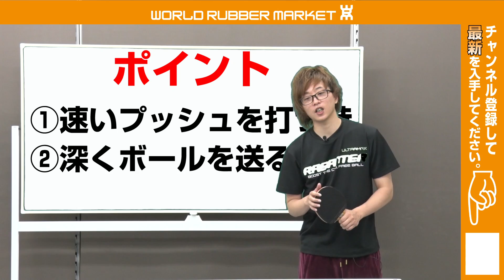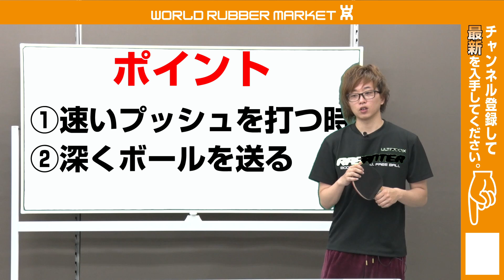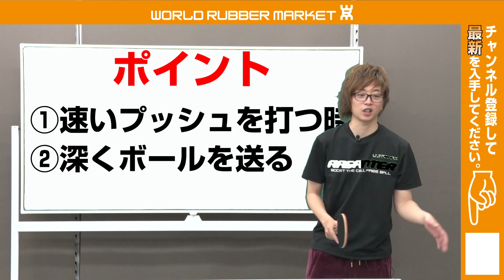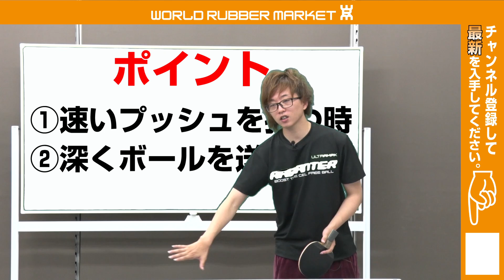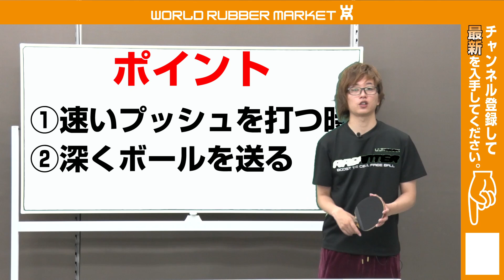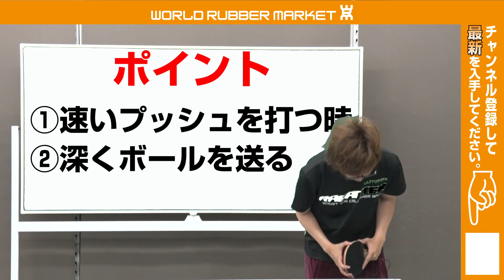ツブ高上級者がプレーの際注意しているポイント【ペンツブ卓球知恵袋】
🔴3/16 第1回WRM p4match卓球大会 初開催記念SALE 🔴 みなさんこんにちは、WRMのがねです。
今回は、「ツブ高上級者がプレー時に注意しているポイント」
上級者の選手がどのように注意しているのか・・・
注意する所を知ることで、格上選手に勝ちやすくもなると思うので是非参考にして見てください。